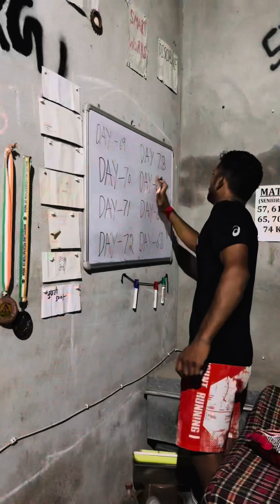sandeeptomar57kg sportmotivation sport athlete gamer bhimstadiumbhiwani #bhiwanibhimstadium